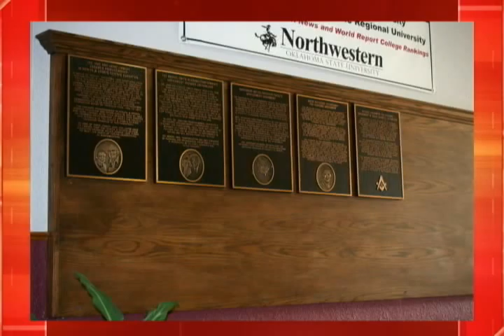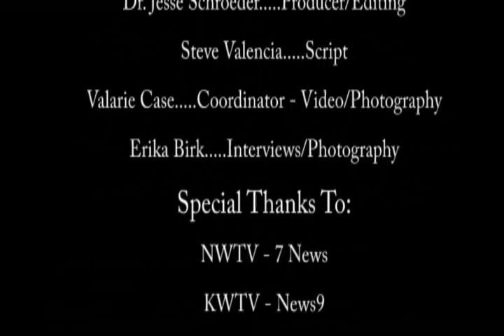Northwestern Oklahoma State University 2012 Year-In-Review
This video was prepared to show at the 2012 Alumni Spring Reunion. It looks back at the 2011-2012 academic year at Northwestern Oklahoma State University.